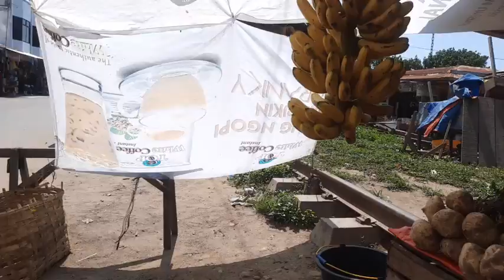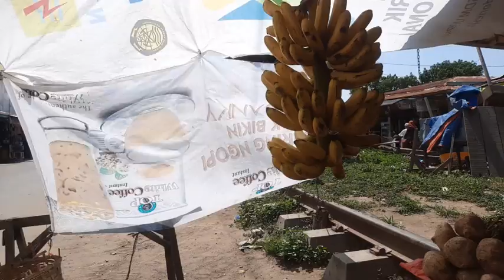JALAN-JALAN KE KRUENG GEUKUEH ACEH UTARA